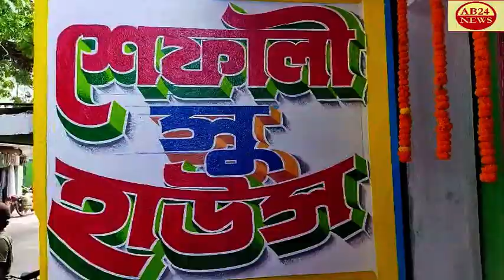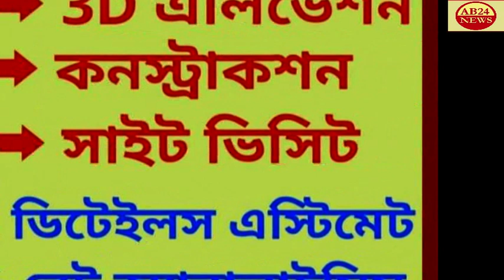ভরদুপুরে পাটকাঠি ও খড়ের গাদায় আগুন।।নওদা থানার মধুপুর কুঠিপাড়ার ঘটনা।।ab24news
A PILE OF JUTE AND STRAW CAUGHT FIRE IN BHARDUPUR MADHUPUR KHUTHIPARA INCIDENT OF NOWDA POLICE STATI  ভরদুপুরে পাটকাঠি ও খড়ের গাদায় আগুন।।নওদা থানার মধুপুর কুঠিপাড়ার ঘটনা।।